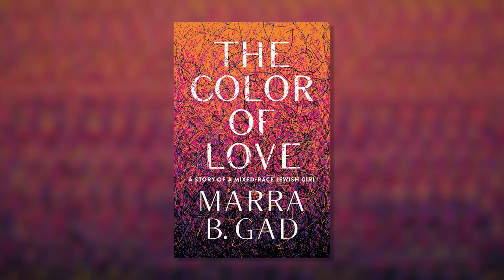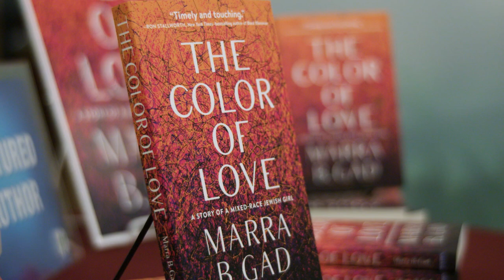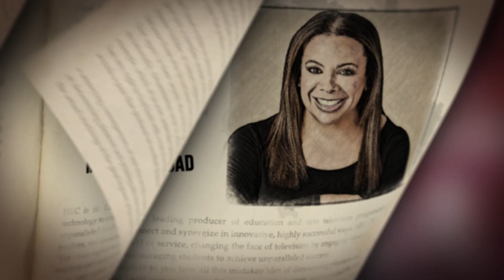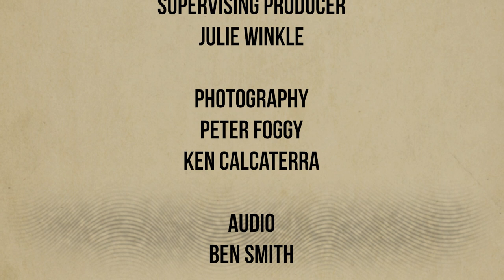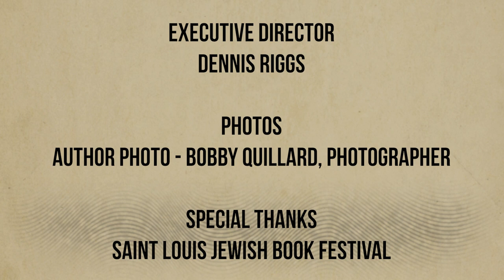The Color of Love: A Portrait of a Mixed Race Jewish Girl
Marra B. Gad was born in 1970 to a young Jewish woman, and then adopted, through a rabbi,  by a loving Jewish family who raised her in Chicago. But even though her “parents went out of their way to make sure I knew that I was beautiful and amazing and their daughter,” the world  never failed to remind Gad that as a mixed-race child, she didn’t look like her family, or anyone else in her close-knit Askenazi community. In her new memoir, "The Color of Love: A Portrait of a Mixed Race Jewish Girl," Gad recounts the racism she endured from strangers, childhood friends and worst of all, her extended family, and explains how she eventually pushed past the hate to embrace her family’s true inheritance, or “yerusha” - the power of love.